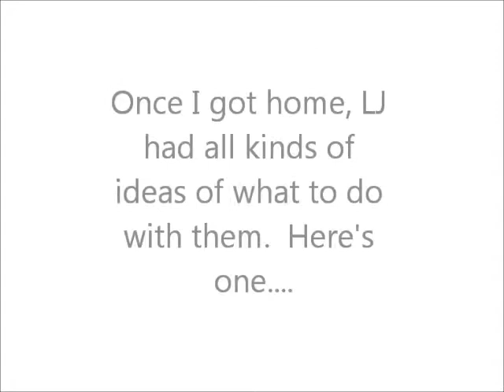Tempted By the Shoulder Buddies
LJ has two Shoulder Buddies, one is a good influence and one...well, not so much.